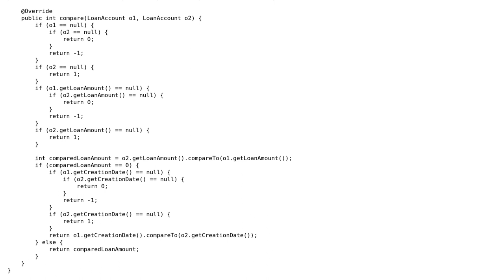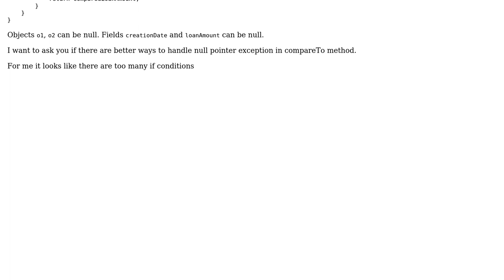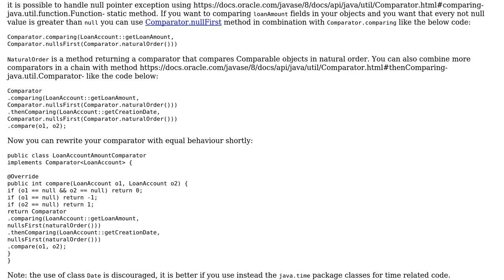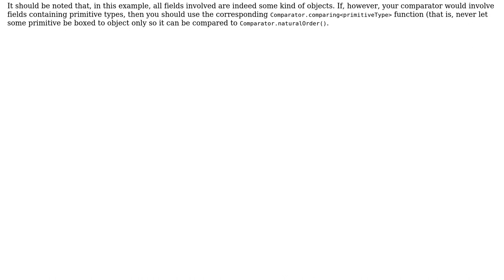Code Review: handle null in Comparator class (2 Solutions!!)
Code Review: handle null in Comparator class

With thanks & praise to God, and with thanks to the many people who have made this project possible! | Content (except music & images) licensed under CC BY-SA | Music | Images & others | With thanks to user jwatkins user Jin Kwon user dariosicily user Cristian Iacob and the Stack Exchange Network Trademarks are property of their respective owners. You are responsible for your own actions.